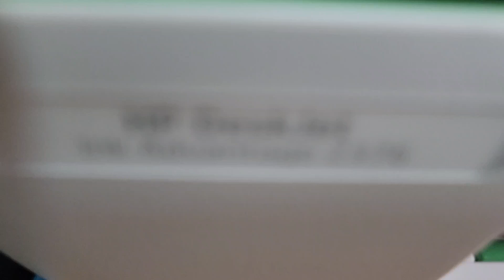COMO TROCAR CARTUCHO DE TINTA DA IMPRESSORA HP PASSO A PASSO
Como substituir a tinta da impressor hp advantage

Link do cartucho de tinta: